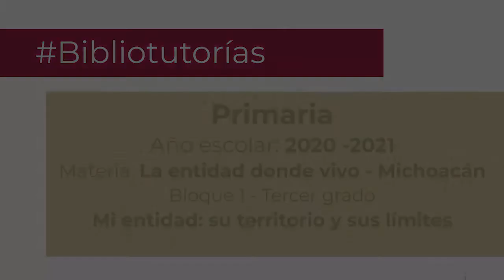Mi entidad: su territorio y sus límites. Primaria, 3º. La entidad donde vivo. Bloque 1.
Mi entidad: su territorio y sus límites
La entidad donde vivo - Michoacán
Bloque 1 - Tercer grado
Primaria

Morelia, Michoacán